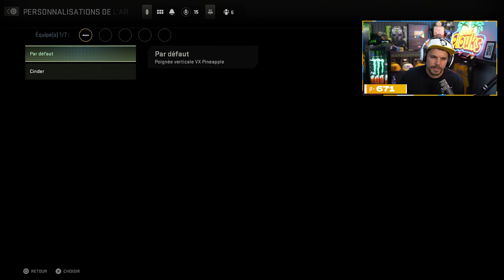MODERN WARFARE 2 sur la MAP de WARZONE 2.0 !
Le mode guerre Terrestre "invasion" sur Call of Duty MW2 ave cune preview de la map de Warzone 2.0

-10% de reduction avec le Code: Skyrroz !